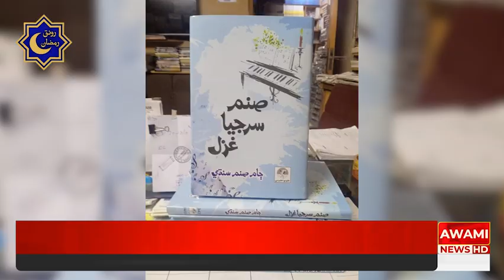ڀٽ شاھ سنڌ جي ناليواري ليکڪ شاعره اديب ڪمپئير سنڌ جي سونهن ڄام صنم سنڌي جو ٽيون ڪتاب صنم سرجيا غزل